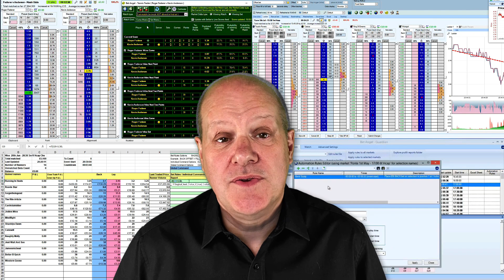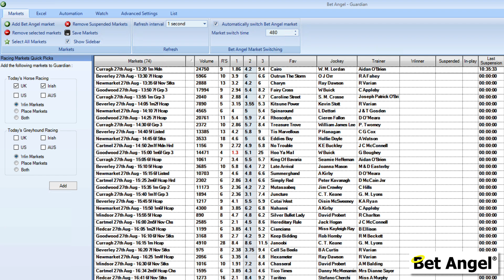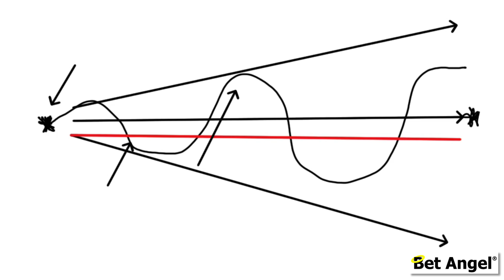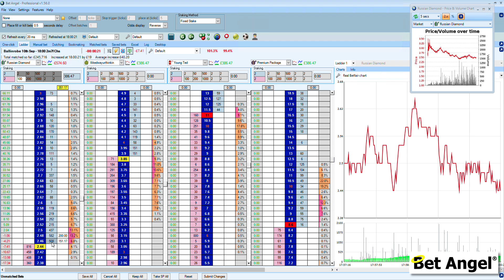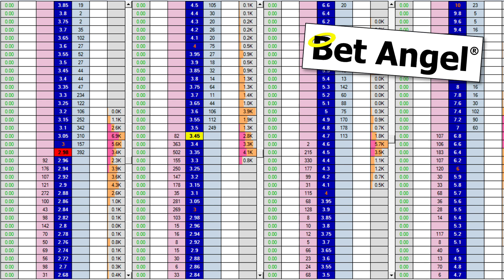Betfair trading - How to WIN more by Losing Less, KEY Tips to Effective Trading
In this video, you'll learn how to minimise losses and maximise profits. We do this in a way that most people don't.

Most systems and strategies you see have an arbitrary stop position. A position where you should cut out for a loss.

But my experience within the market has taught me not to necessarily cut a position if it starts to go against me.

Doing this allows me to take smaller losses than 'normal' while capturing the full extent of a decent profit.

This has a mercurial impact on my long-term expectancy, which ensures that not only do I win in many more sports betting markets than I lost on. But each win is bigger than my loss.

Follow these key tips, and you'll be a more successful Betfair trader in no time!

Understanding and influencing your trading expectancy: -

Two of the same trades, one a profit, one a loss: -

00:00 - Introduction
01:27 - Why you need to take a loss from time to time
03:40 - The problem with fixed stop losses
05:12 - How a market can work against you
08:02 - How I manage my losses